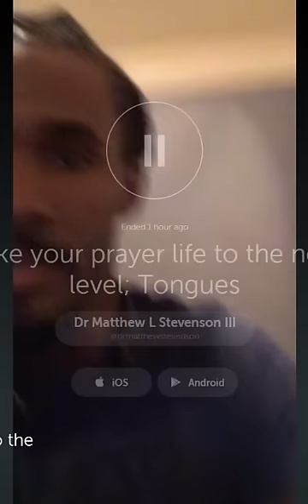Prayer to the next level by Dr Matthew Stevenson III